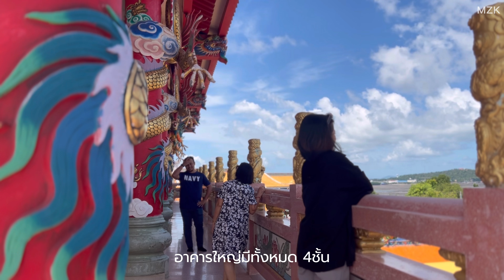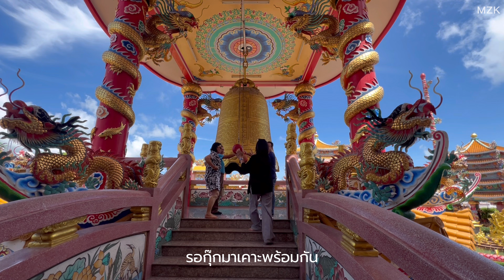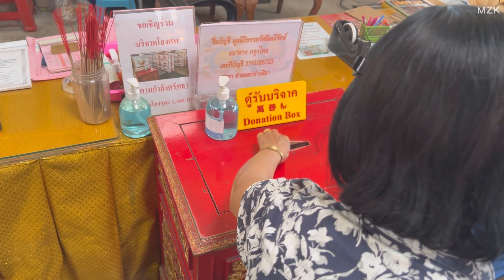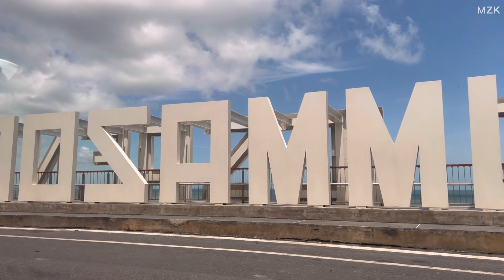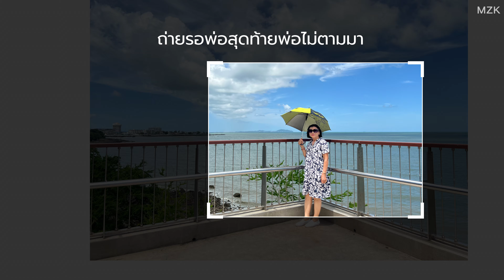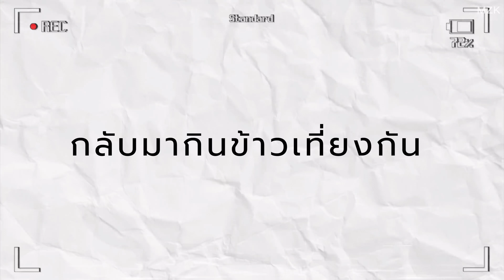บ้านฉันมักม่วน Ep.2 พาพ่อแม่เที่ยวอ่างศิลา ครั้งแรก!! | Mizzkook